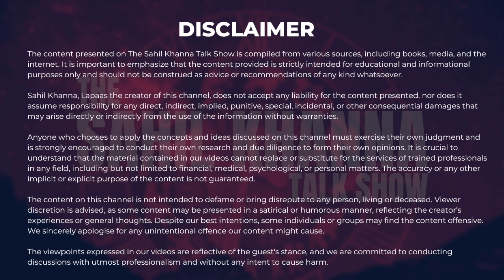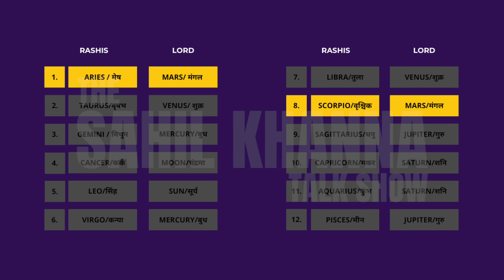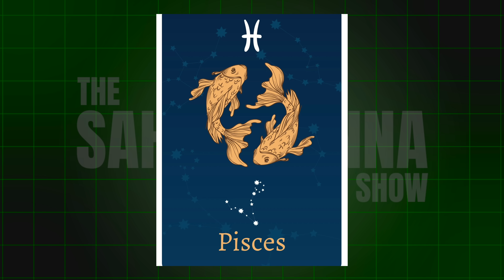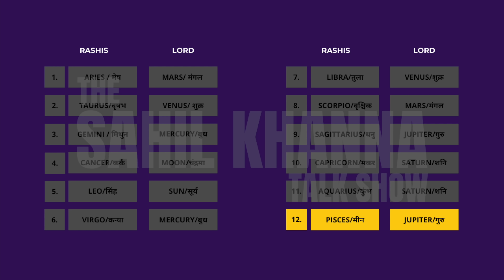Yearly Horoscope 2025: Astrology and Numerology with Remedies | वार्षिक राशिफल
What does 2025 hold for you? In this episode, we share detailed insights about the coming year using Vedic Astrology and Numerology. Whether it’s about your career, relationships, health, or finances, we provide accurate forecasts and remedies for every zodiac sign.

✨ What’s in the video:
🔮 The impact of planetary movements on your zodiac sign.
🌙 How Saturn, Mars, and other planets will shape your year.
🔥 Remedies and tips to bring success, happiness, and prosperity.
💰 Predictions for property trends, stock market opportunities, and more.
🕉️ Spiritual insights and mantras to align your energy.

00:00 Aries
01:04 2025 Paisa rhega
03:45 Theme of 2025
12:09 Rashi Wise Prediction
12:27 ARIES / मेष
15:57 TAURUS/वृषभ
22:14 GEMINI / मिथुन
29:12 CANCER/कर्क
34:19 LEO/सिंह
40:21 VIRGO/कन्या
46:42 LIBRA/तुला
49:19 SCORPIO/वृश्चिक
51:50 SAGITTARIUS/धनु
54:42 CAPRICORN/मकर
58:44 AQUARIUS/कुंभ
01:02:46 PISCES/मीन
01:06:55 Numerology Prediction
01:08:11 Mulang 1
01:08:54 Mulank 2
01:11:26 Mulang 3
01:13:23 Mulang 4
01:15:54 Mulang 5
01:17:17 Mulang 6
01:18:16 Mulang 7
01:20:17 Mulang 8
01:22:03 Mulang 9
01:23:31 personal year  prediction year 1 to 9

💡 Key Highlights:

2025 is ruled by Mars – a year filled with energy, courage, and decisive action.
The rewards of Saturn’s hard lessons in 2024.
Detailed forecasts for Aries, Taurus, Gemini, and all zodiac signs.

Connect With Adityakundli-